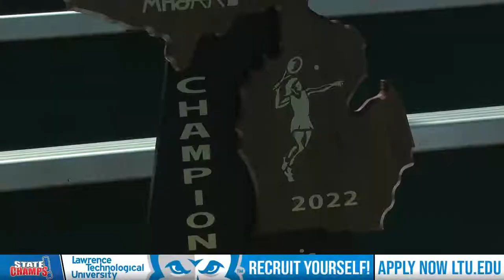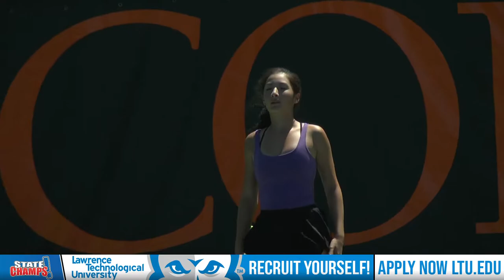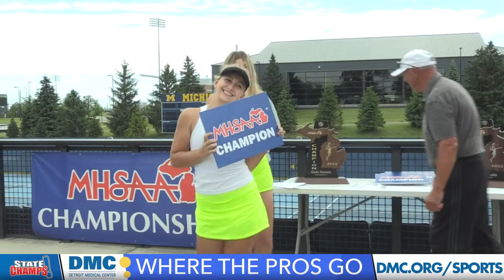Girls Tennis | State Champs! at the State Finals | 6-11-22 | STATE CHAMPS! Michigan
Join us as we take a look at all of the action from the 2022 MHSAA Girls Tennis State Finals.